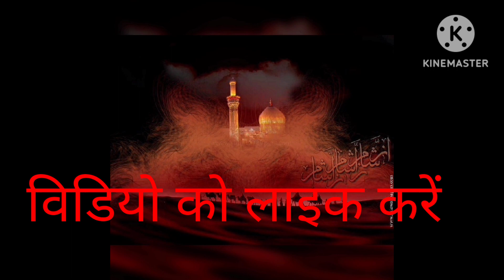शानदार विडियो एक हसन थे एक हुसैन # कर्बला कि याद में